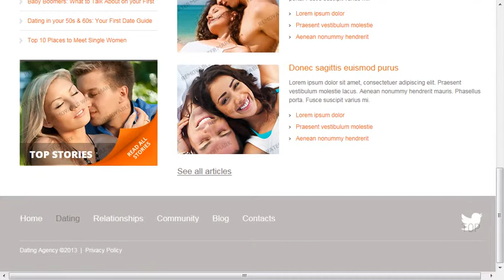Dating Website Template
Dating Website Template is a pre-made professionally designed web template to showcase your product or content in a unique way. This template is designed with user experience and usability in mind.